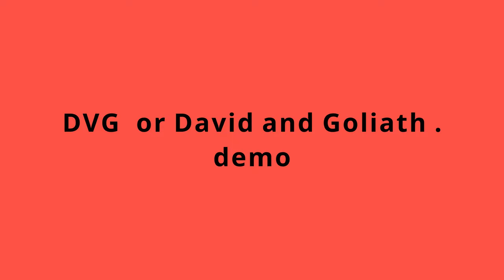DvG: Conquering Giants or David vs Goliath .